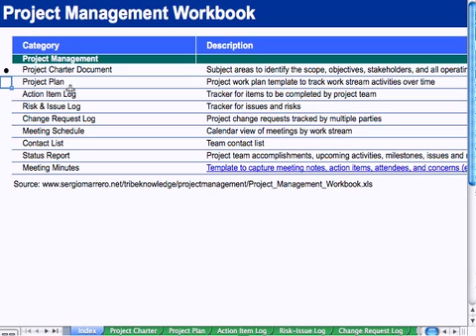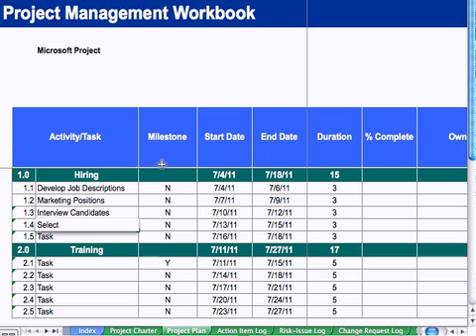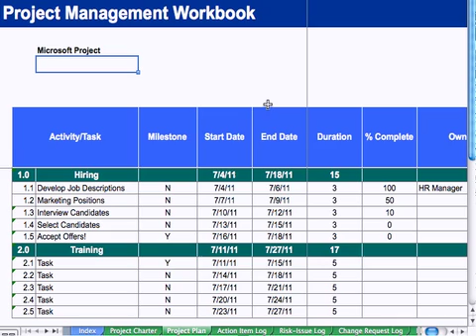(3) Project Plan - Project Management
Provides an overview of a project management plan in Excel and how to populate the tool.  It is meant for those that are involved in managing a project and want some tools to get organized quickly.